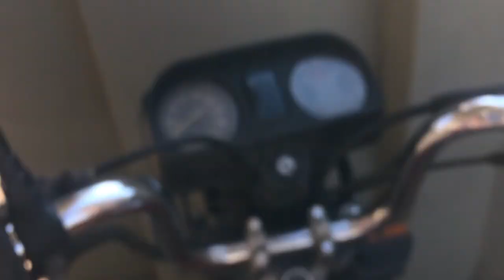Um Recado ao Raiam Santos , o Nordeste é Maravilhoso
Nesse vídeo um pequeno recado ao Raiam Santos e aos que criticam alguns lugares do Brasil , vocês são Brasileiros ? O Nordeste é Brasileiro e mais do que você que vive pelo Mundo pagando Pau para estrangeiros.
Colabore com o Canal para mais Conteúdo:
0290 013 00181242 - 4